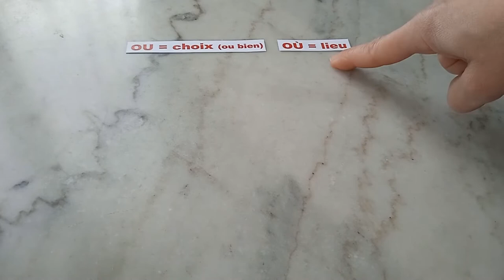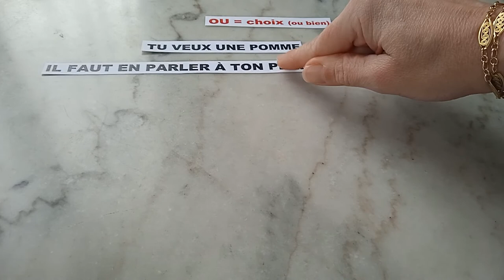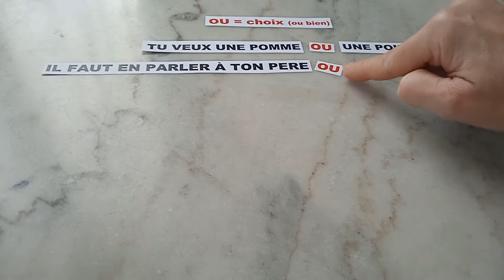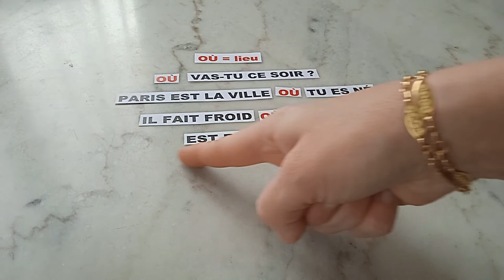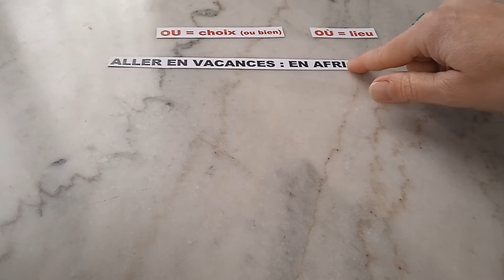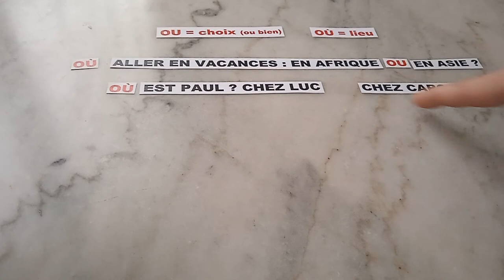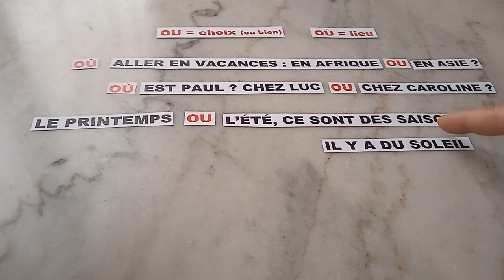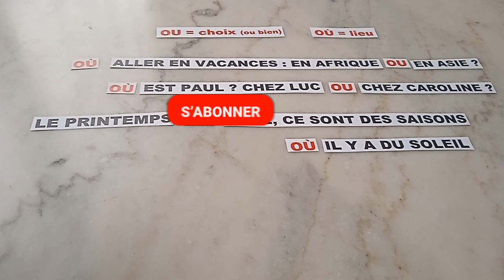Apprendre ou et où en français, leçon facile avec explications et exemples - vidéo 79 - FR/IT/EN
Sur Vocabolario Francese je vous apprends une règle importante en français : savoir quand écrire OU et OÙ. Beaucoup de Français ne maitrisent pas cette règle. Je vous explique quand choisir OU et OÙ, on fait des exercices et je vous donne plein d’exemples pour bien comprendre. Au bout de quelques minutes, vous maitriserez mieux le sujet que beaucoup de Français.

Musique utilisée
Titre : Spark
Auteur : Vexento